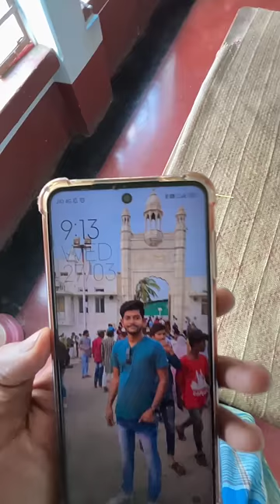রোজা রেখে পুকুরে শোল মাছ ধরলাম ❤️ MiniVlog-422